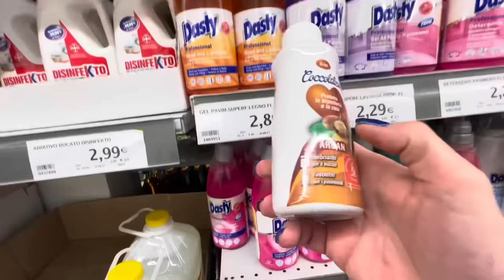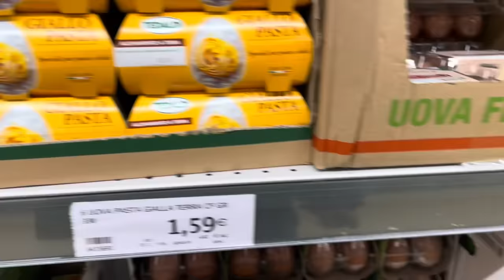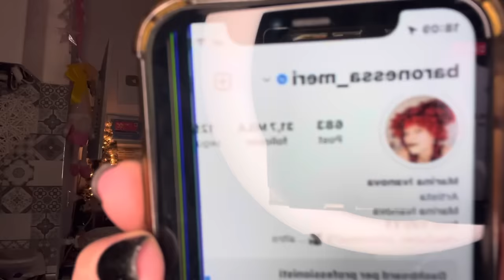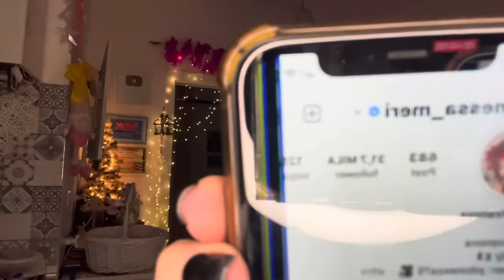Сама себе подарки на НГ